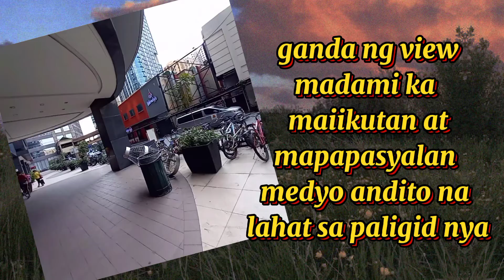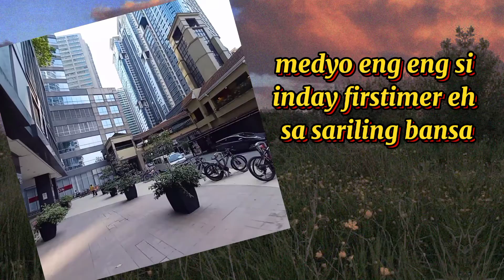EASTWOOD unang gala after quarantine